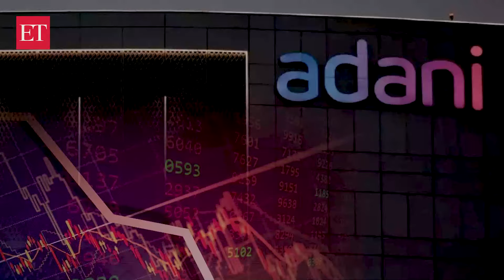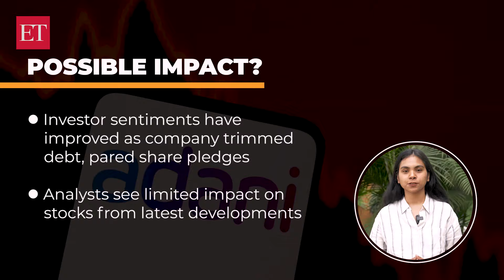Adani bonds, stocks slide as fresh troubles hit Gautam Adani's conglomerate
A note from unit Adani Ports & Special Economic Zone Ltd. due in 2041 slid 2.4 cents, the most since August, to 79.1 cents. Another bond from subsidiary Adani Renewable Energy RJ Ltd. due 2039 fell 2.3 cents to 83 cents, the worst drop since February 2023. That pares gains in recent months that sent the securities to their highest levels since 2022.